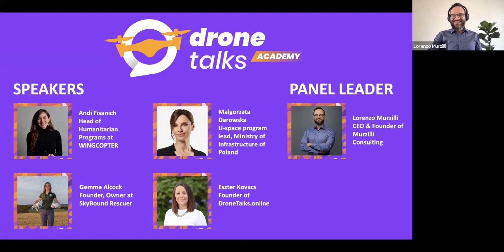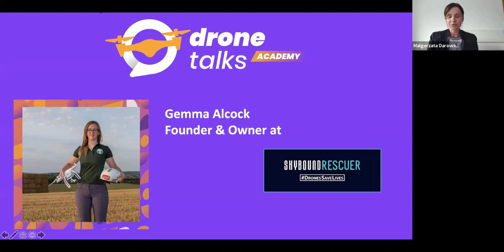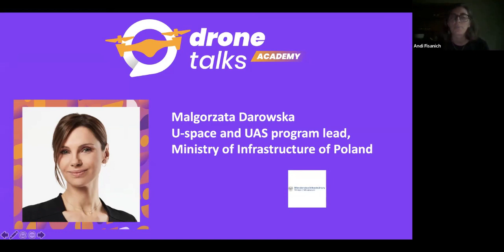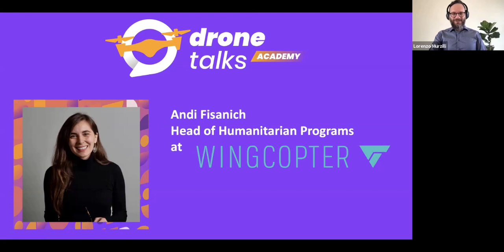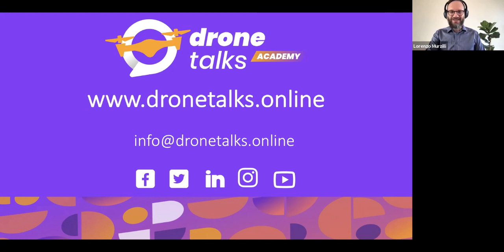DroneTalks I Women Behind the Drone Revolution I. (webinar)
Watch this on-demand webinar celebrating women's day and featuring leaders from the drone field who provide inspiring career path stories and advice to new industry professionals.

30 minutes discussion - Be Inspired!
Hear from inspirational women in the drone industry, as they share their career path and deliver actionable insight based on their successes, failures and their current activities in the drone field.

30 minutes Q&A Ask-Me-Anything!
Get direct advice from industry leaders. They are answering all questions during a 30 minute no-holds-barred Q&A session.

Panel Leader:
✔️Lorenzo Murzilli - CEO&Founder of Murzilli Consulting

Speakers:
✔️Andi Fisanich - Head of Humanitarian Programs at WINGCOPTER
✔️Gemma Alcock - Founder, Owner, & CEO at SkyBound Rescuer
✔️Malgorzata Darowska - U-space program lead, Ministry of Infrastructure of Poland
✔️Eszter Kovacs - Founder of DroneTalks.online

 / dronetalks
→Our C-level interview series:

 • C-Level

Are you a decision-maker?

00:00 Intro: Lorenzo Murzilli with Gemma Alcock, Founder, Owner and
CEO at Skybound Rescuer, Malgorzata Darowska, U-space Program Lead for the Polish Ministry, Andi Fisanich, Head of Humanitarian Programs at Wingcopter and Eszter Kovaćs, Founder and CEO of DroneTalks.
25:05 Gemma, as the CEO of Skybound Research, what are the challenges your company faces when using drones for public safety?
28:47 Malgorzata, as the U-Space Program Lead for the Polish Ministry, you are in an innovative position in a relatively conservative environment, how do you apply that innovation when navigating the dynamic regulatory frameworks within the drone industry?
34:43 Andi, as the Head of Humanitarian Programs at Wingcopter, can you share with our audience your experience with drone localisation operations?
37:39 Eszter, as the CEO of DroneTalks, do drone regulations around the world influence use cases for drone operations, and what are the challenges involved?
42:02 Ask the audience pool: What is the percentage of female airline captains globally?
45:38 As female leaders within the drone ecosystem, do you feel that gender equality is progressing when you compare the drone industry with classic aviation?
58:09 Final thoughts

 • C-Level

- DroneTalks